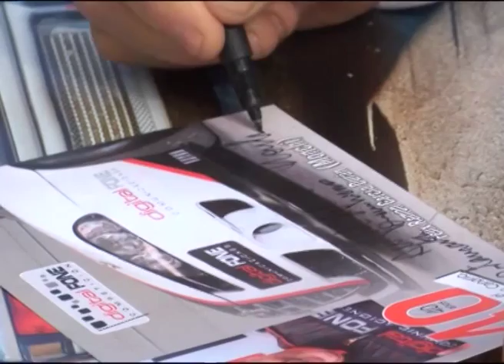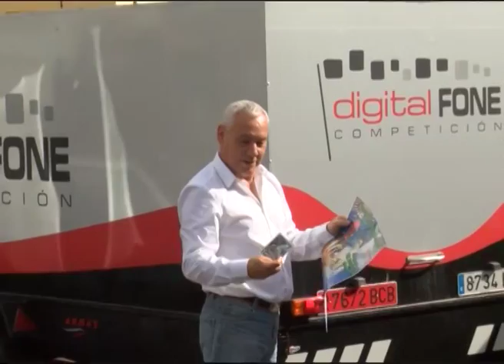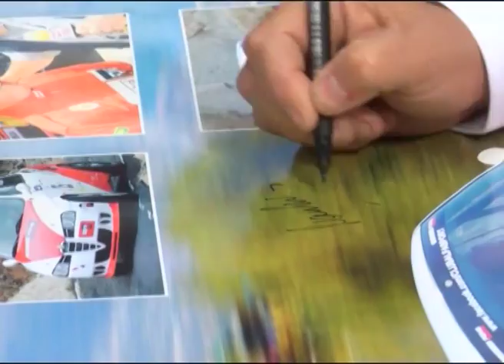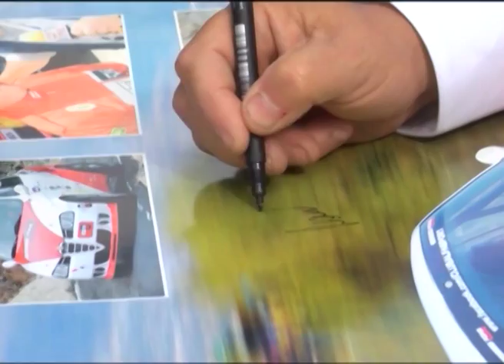FELIZ RAMON GARCIA DURAN -MONCHI- CON ALFAROMEO CAMPEONES DE TENERIFE 2015